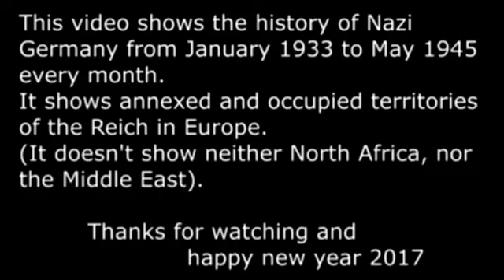Аdolf Gitler bosib olgan davlatlar/ Von Adolf Hitler besetzte Länder